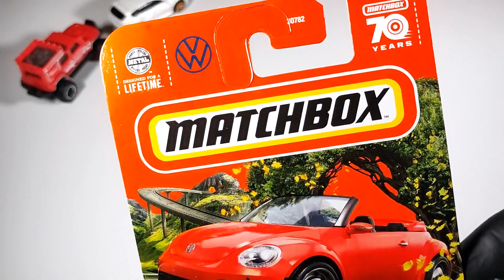matchbox| VOLKSWAGEN BEETLE CONVERTIBLE| unboxing